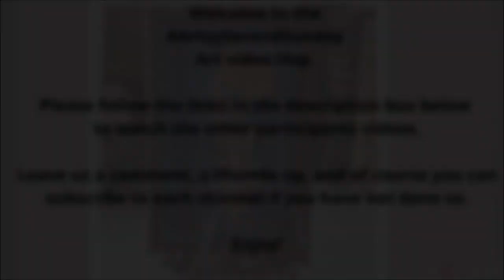Fathers Day - A rusty Canvas for Dad ArtsySecondSunday 🎨 🎬 VIDEO HOP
A rusty canvas with a beautiful flower would be a great gift for anybody, perhaps for Dad on Fathers Day.

Please follow the links to find ALL sorts of styles and mediums in a fun filled binge!